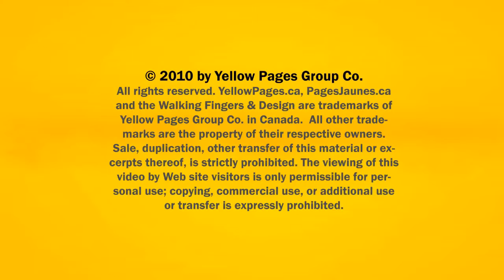Home Inspection Carling London Home Pro Home Inspections ON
Home Pro Home Inspections located in Carling London is an excellent choice if you are looking for home inspection or home inspectors.